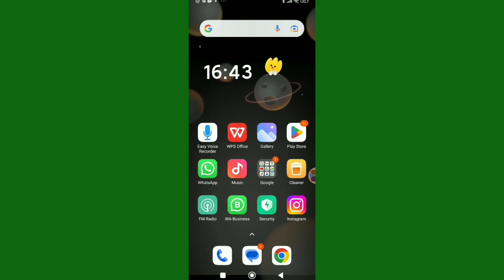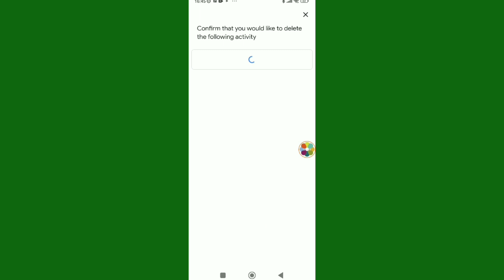How to Turn Off Search and Watch History Option on YouTube 2024। Disable Search and Watch History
How to Turn Off Search and Watch History Option on YouTube 2023। Disable Search and Watch History